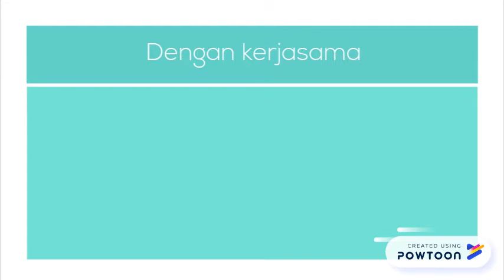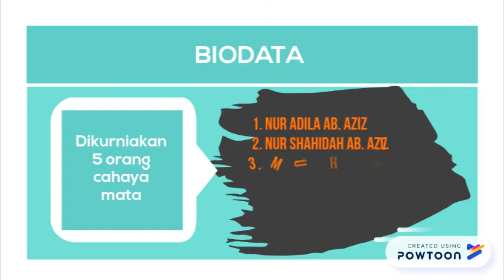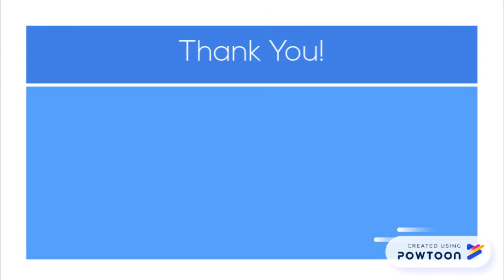Persaraan Prof Ab Aziz